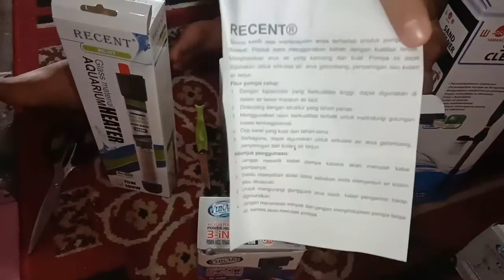Unboxing lagi peralatan tambahan kolam lobster air tawar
Saya membeli lagi peralatan tambahan untuk kebutuhan lobster air tawar, disini peralatan tambahannya selain pompa air ada juga peralatan lainnya seperti penyaring kotoran dan pemanas suhu air
jangan lupa tonton video kami yang lainnya :